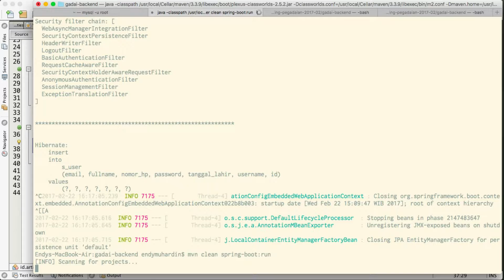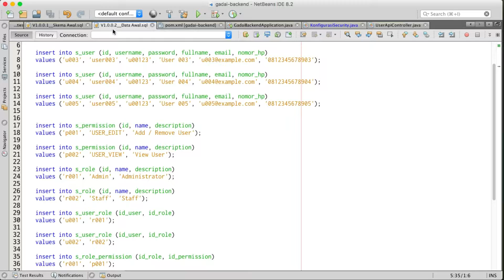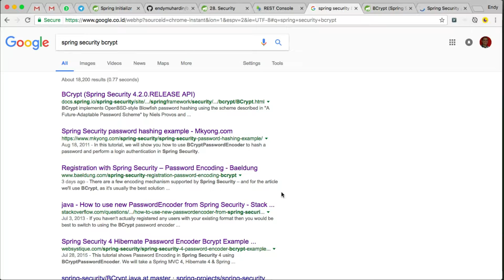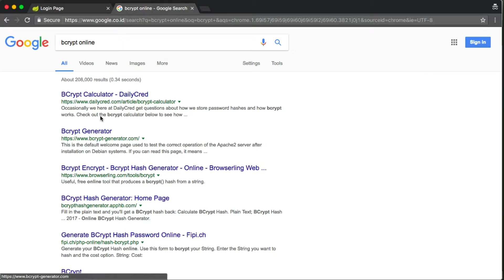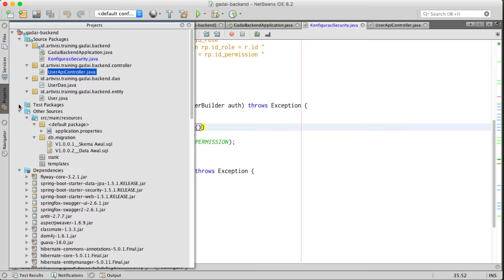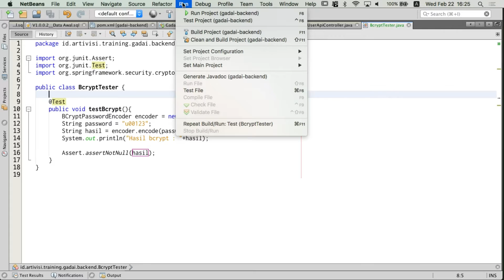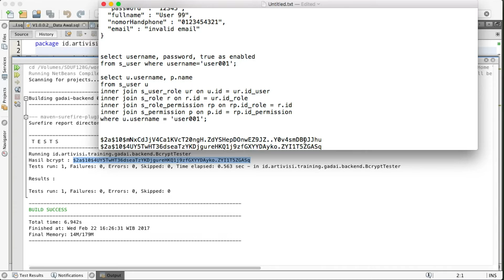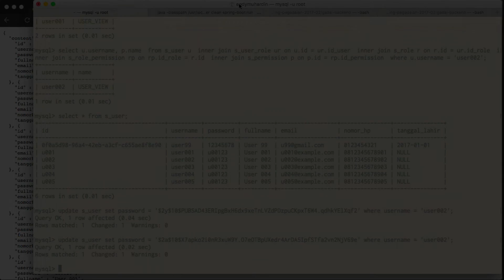Episode 20 - Form login dan bcrypt